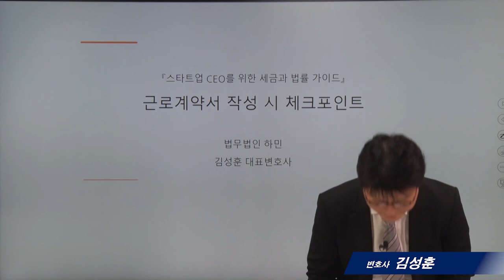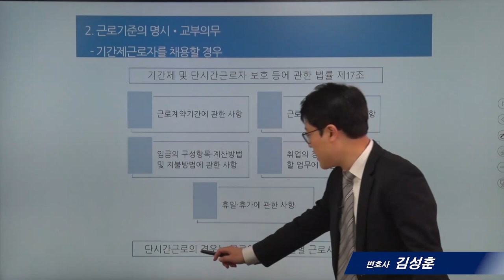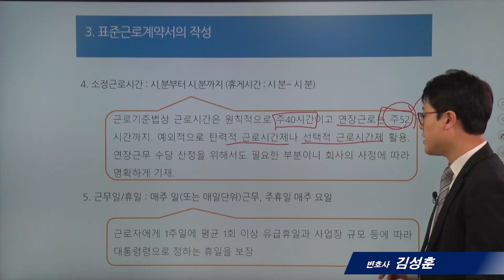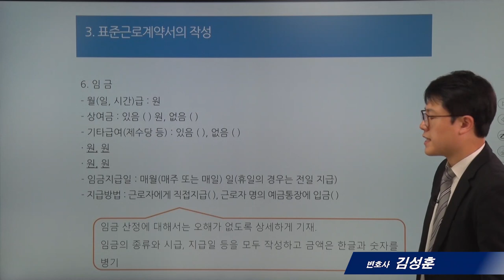[스타트업법률]6_근로계약서 작성 시 체크포인트_김성훈 변호사